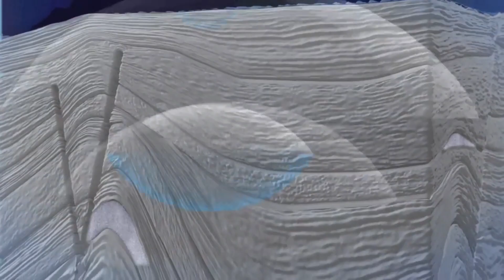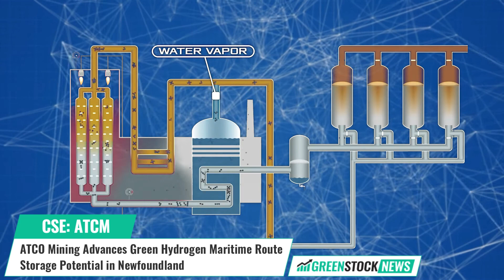ATCO Mining ($ATCM) Advances Green Hydrogen Maritime Route Storage Potential in Newfoundland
ATCO Mining Inc. (CSE:ATCM) has reported that detailed interpretation of the company’s land position in southwestern Newfoundland has confirmed the presence of numerous oval-shaped salt dome structures.

The company says that an airborne survey utilized inversion modeling to attain 3D views of various gravity anomalies at depth. The most striking anomaly is now estimated to be approximately 3 by 1.5 kilometers in size. A secondary target was also identified and modeling suggests it is approximately 6 by 1.5 kilometers in size.

Given the scale of these anomalies, Atco believes that these salt domes could possess the unique ability to store renewable energy underground in hollowed-out caverns. Salt domes are increasingly playing an important role in the clean energy transition

ATCO continues to build a highly prospective portfolio of salt cavern projects along important maritime routes that could potentially act as a key player in the renewable hydrogen export sector.

The significance of green hydrogen was recently underpinned by the signing of a Declaration of Intent between the city of Hamburg, Germany and the Government of Newfoundland. The agreement encourages the establishment of hydrogen supply chains that will result in exports of green hydrogen from Newfoundland to Germany.

Hydrogen is expected to play an essential role in the future energy mix- from fueling vehicles, trains, and ships to generating electricity and heating buildings.

Hydrogen has the potential to deliver sustainable, efficient and affordable energy at scale. However, it is expensive to store and transport. Salt domes offer a potential cost effective solution for hydrogen to be stored prior to maritime export.

Shares of ATCO Mining trade in Canada under the ticker symbol ATCM. The company now also trades in the U.S. under the ticker symbol ATMGF.

This video is for information, education and entertainment purposes only. Green Stock News is not responsible for any losses related to the financial decisions made by you. Video content is based on data obtained from sources we believe to be reliable but are not guaranteed as to accuracy and are not purported to be complete. As such, the information should not be construed as advice designed to meet the particular investment needs of any investor. Green Stock News is not responsible for any gains or losses that result from the opinions expressed in this video or in other materials that it publishes electronically. Green Stock News has been compensated US$15,000 by ATCO Mining for advertising services.